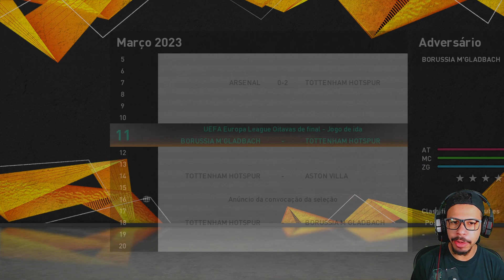DAVI JÁ TA SONHANDO COM ESSE TITULO!! VAI CONSEGUIR? - RUMO AO ESTRELATO PES 2021 #34 (PC)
Hoje é o dia que o Davi vai entrar em campo contra sua maior inspiração o CR7 será que ele vai conseguir impressionar seu ídolo? quem vai levar a melhor nesse jogo entre fã e ídolo?